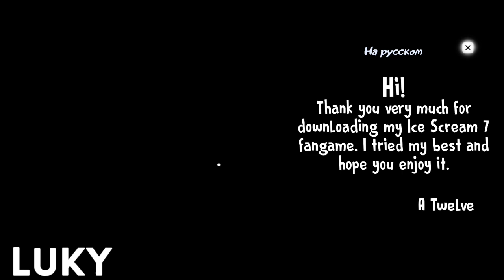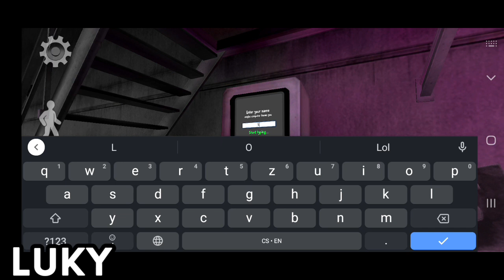Ice Scream 7 Full Gameplay & Secret Ending!!!!😱🤩🔥 | Keplerians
ADD ME TO YOUR MULTIPLAYER HORROR GAMES LIKE FRIEND AND PLAY WITH ME!

🔫HORROR BRAWL - ID:   LHGQX58UG   |   NAME: LukyaVita#0353
🤡MIMICRY - ID:   FFAC32048BE77BCA   |   NAME: LukyaVita  (Yellow colour, Czech flag)

Fangame by A Twelve!

⬇️⬇️⬇️ READ DESCRIPTION ⬇️⬇️

Amazing Videos On One Place Here!